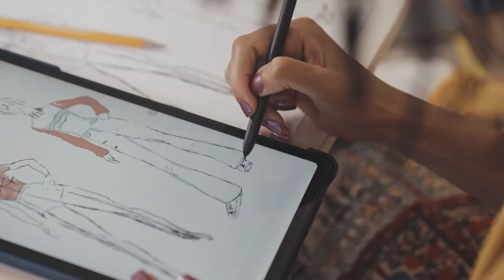EconoMIA - Superbonus tra criticità e opportunità